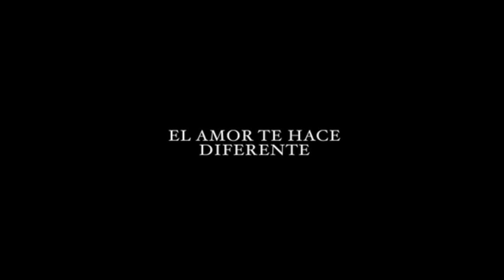OF LOVE AND OTHER DEMONS at LA Film Fest 2010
Film Synopsis: Based on Gabriel García Marquezs novel, this is the heartbreaking tale of a young noblewoman in colonial South America believed to be possessed by the Devil. Imprisoned in a convent during the stranglehold of the Inquisition, she falls in love with the young priest sent to oversee her exorcism. Costa Rican director Hilda Hidalgos sensual, moving debut feature draws us into her dreamlike landscapes with masterful cinematography and passionate performances from the stunning Eliza Triana and Pablo Derqui as the two young lovers.

Directed By: Hilda Hidalgo

Producers: Laura Imperiale, Clara María Ochoa, Laura Pacheco, Hilda Hidalgo

Cast: Pablo Derqui, Eliza Triana, Jordi Dauder, Joaquin Climent, Margarita Rosa de Francisco, Damián Alcázar, Martha Leal

About The Los Angeles Film Festival:
Now in its sixteenth year, the Los Angeles Film Festival is widely recognized as a world-class event, showcasing the best of new American and international cinema and providing the movie-loving public with access to some of the most critically acclaimed filmmakers, film industry professionals, and emerging talent from around the world. Over 200 features, shorts, and music videos from more than 40 countries make up the main body of the Festival.